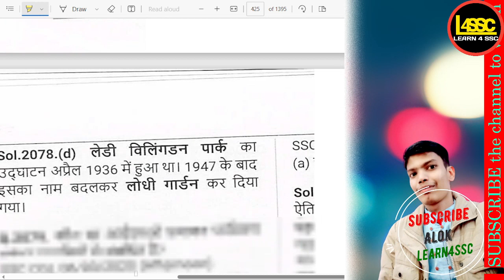किसे पूर्व में 'लेडी विलिंगडन पार्क' के नाम से जाना जाता था?, Which place was SSC CGL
writeralok
किसे पूर्व में 'लेडी विलिंगडन पार्क' के नाम से जाना जाता था?, Which place was previously known as 'Lady Willingdon Park'?, Kise poorv mein 'Lady Willingdon Park' ke naam se jana jata tha?